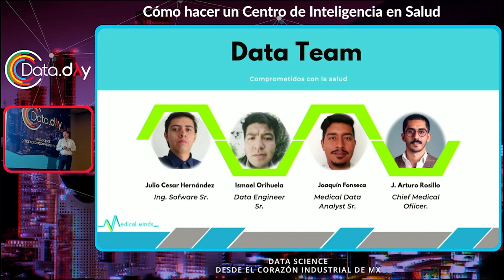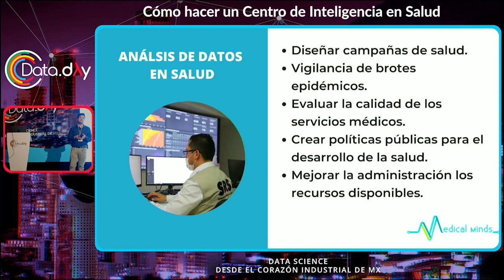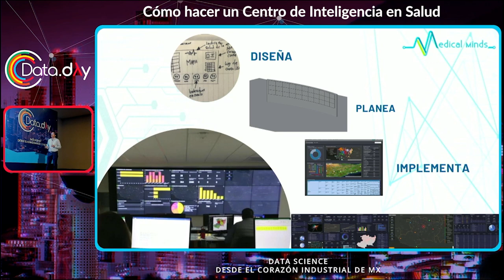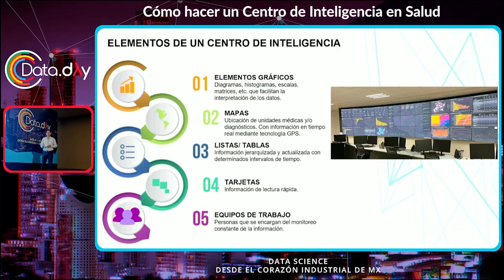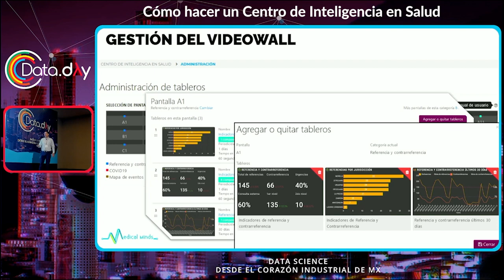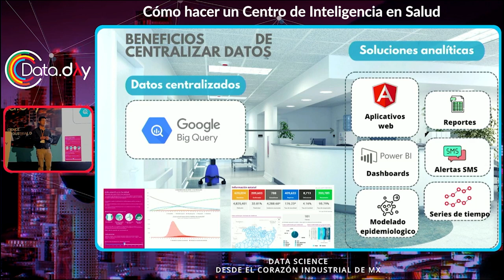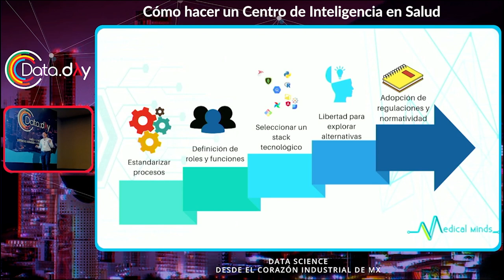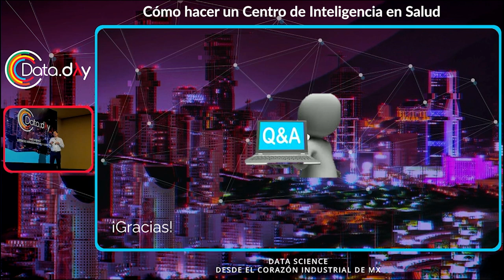¿Cómo Hacer un Centro de Inteligencia en Salud? | Data Day MTY 12.22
Hoy en día diversos sistemas de información generan miles de datos diarios que en algunas ocasiones simplemente son almacenados. Con el objetivo de saber más acerca de ellos y tomar decisiones apartir de los mismos se ha generado el primer centro inteligencia en salud (CIS) en México, que han permitido tener acceso a la información generada en tiempo real de todas las unidades médicas del estado de Michoacán en los diferentes niveles de atención. Permitiendo con ello generar políticas públicas en salud y una toma de decisiones de manera rápida y certera.